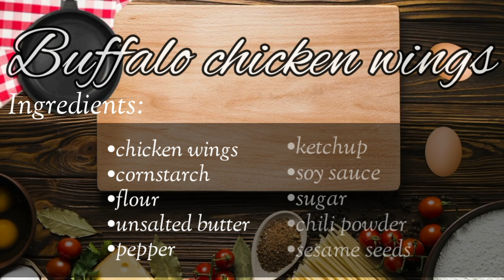🔴 BUFFALO CHICKEN WINGS | HOW TO COOK BUFFALO CHICKEN WINGS PINOY STYLE | DAYDAY'S KITCHEN